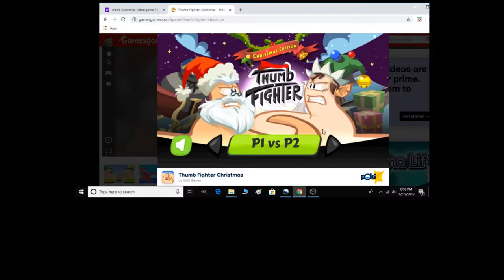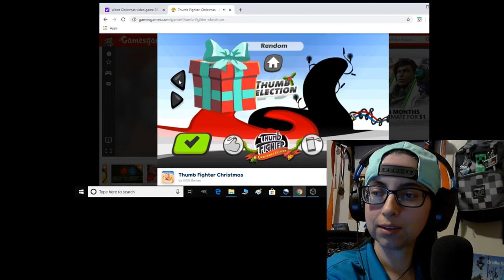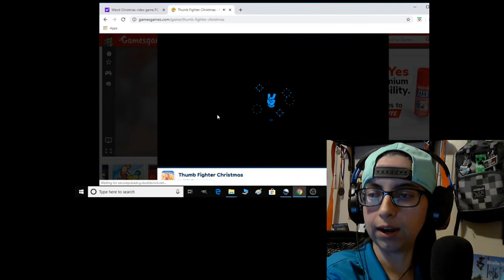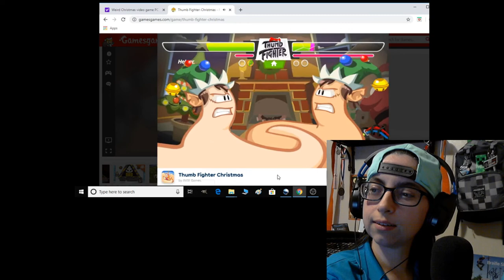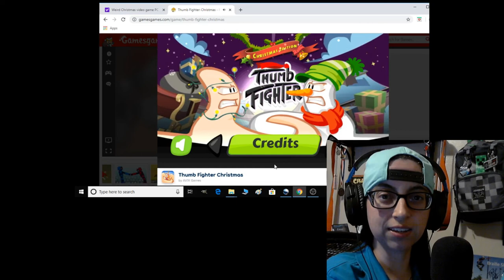Let's Play Thumb Fighter- Christmas Edition